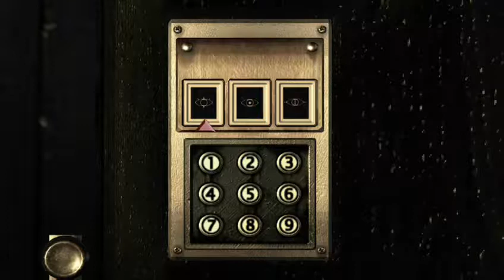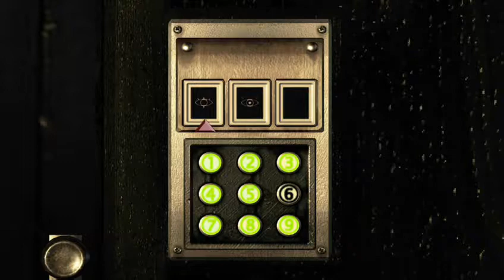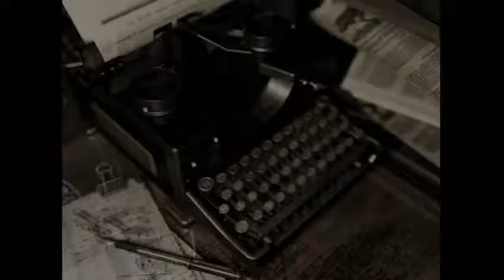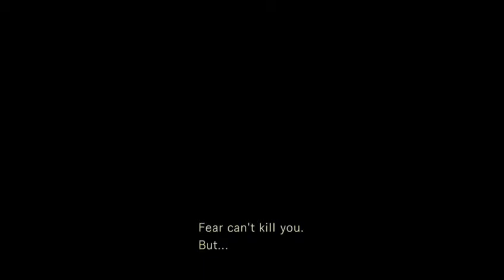生化危機 包乞食 惡靈古堡 resident evil remastered playthrough 4